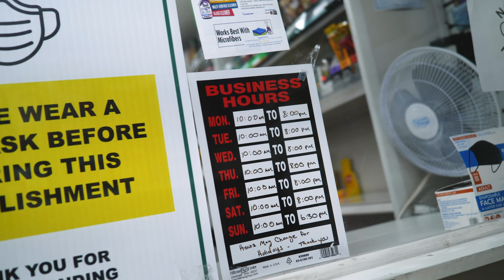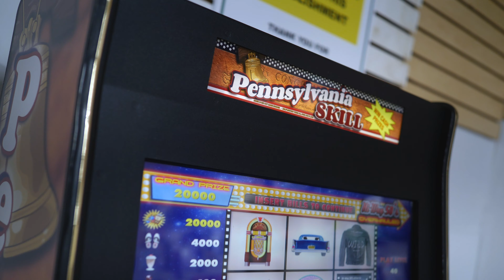Reno Real - Look Mad ft. Rawston George & Lul Kizzle (Dir.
Official Video for "Look Mad" by Reno Real ft. Rawston George & Lul Kizzle

Shot & Edited by Tanner Hench
Photography by Chaz